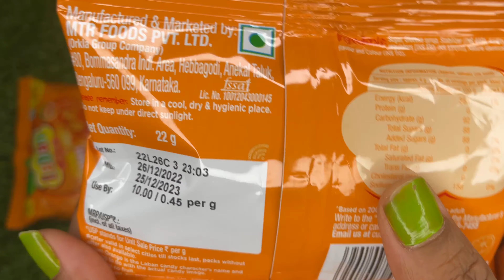Laban vs chupa chups | candies 🍬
laban candy